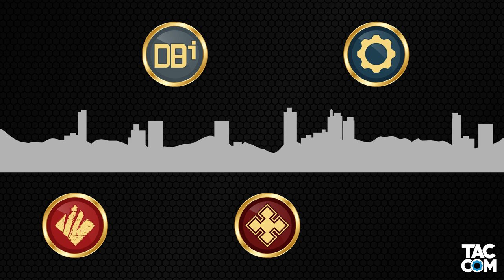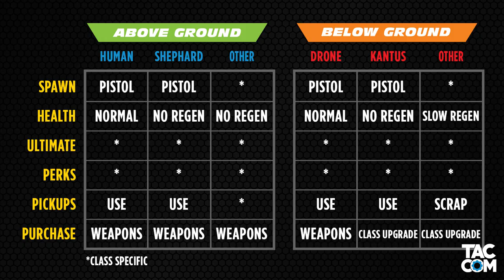Gears Battle Royale (Pt. 2) - How it Could Work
What could a Gears BR offer in order to make it a unique experience that will attract (and retain) a new audience? In this video, Chaps discusses his views on what that could potentially look like.

Side-note: This is not "pitching a game", and I'm sure there's flaws in it. This is just an idea to get the ball rolling and spark some creative discussions.